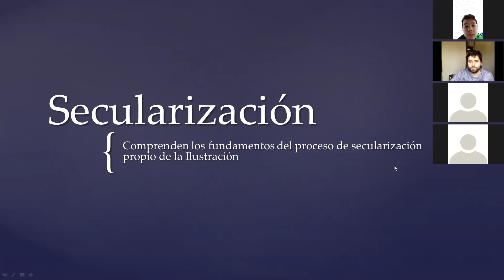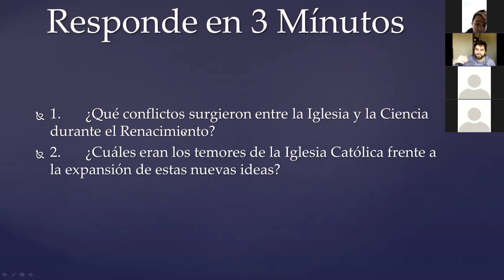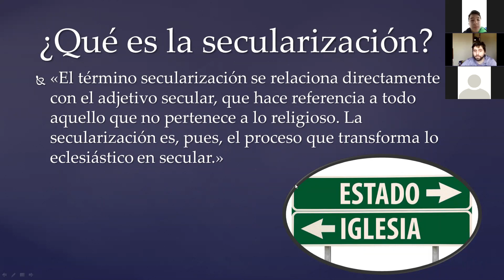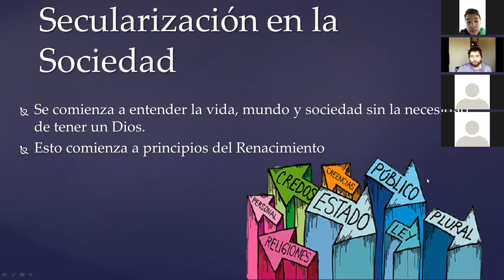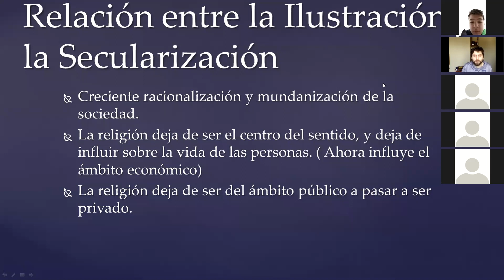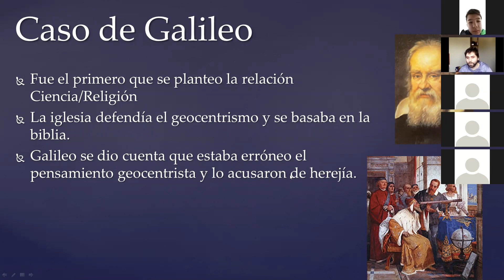Zoom, 8° Básico, Historia, 3 de Septiembre